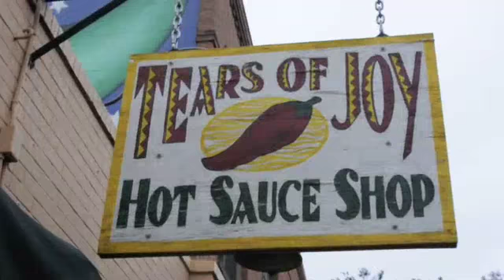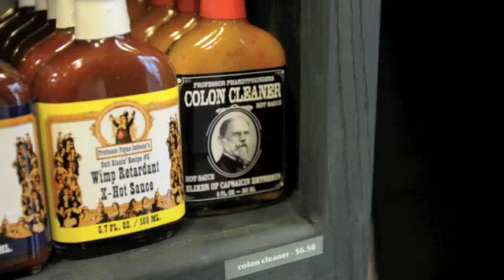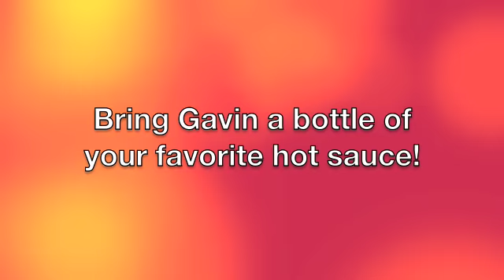This Providence: Home Movies (Part 1)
The band visits the Tears Of Joy Hot Sauce Shop in Austin, Texas to sample some liquid fire.